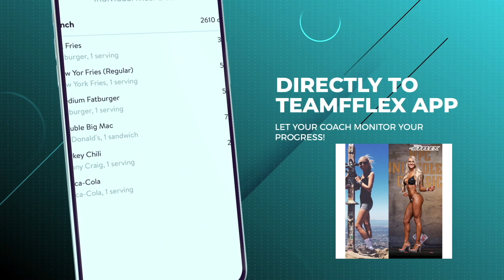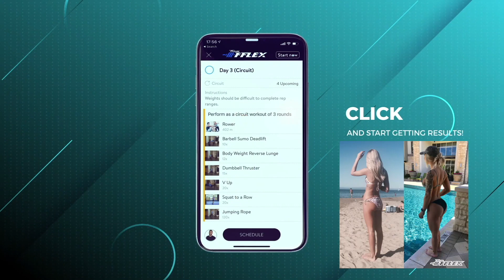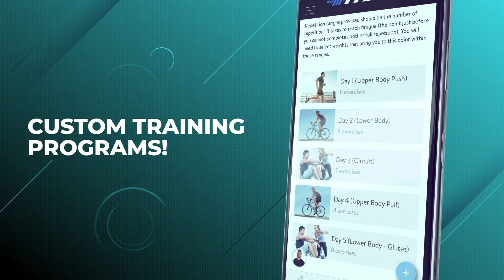The Secrets Of Wellness Prep Nutrition! | Protein Power #52 | TeamFFLEX | Ryan Milton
Today we are talking Wellness Nutrition and the secrets of prep! Check it out!